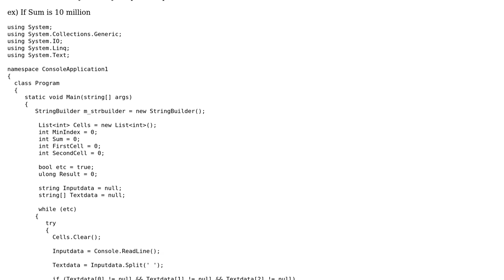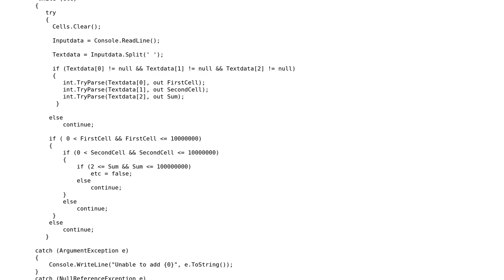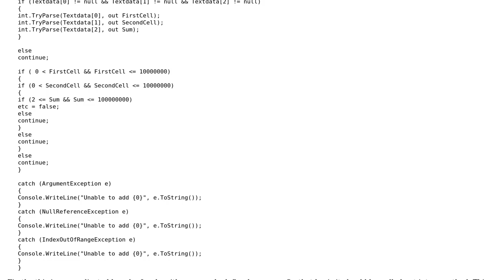Code Review: Cell division Solving algorithm problems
With thanks & praise to God, and with thanks to the many people who have made this project possible! | Content (except music & images) licensed under CC BY-SA | Music | Images & others | With thanks to user SAM OnELA user Peter Taylor user geunjae oh and the Stack Exchange Network Trademarks are property of their respective owners. You are responsible for your own actions.